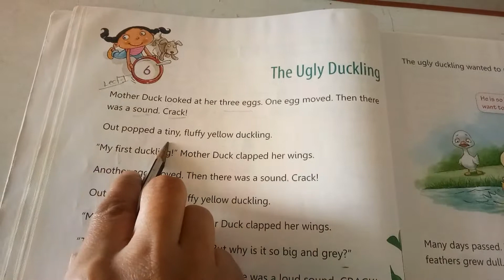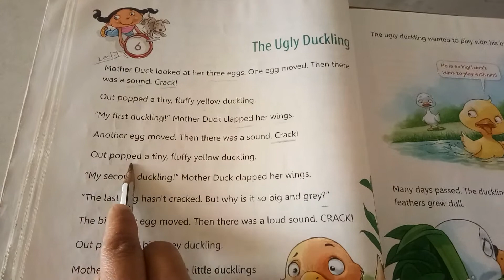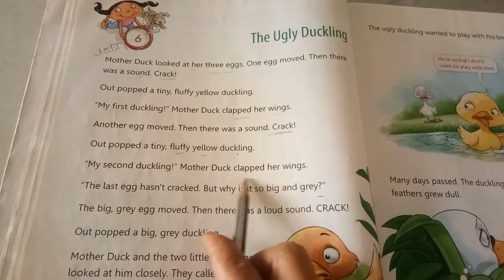US Classes App video